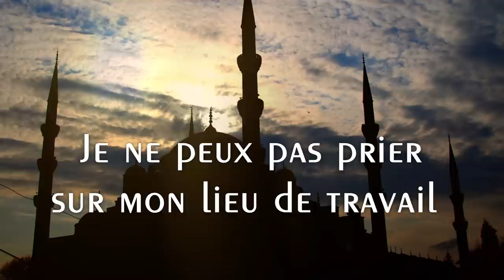Peut-on regrouper ses prières?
Il est difficile de prier aux heures fixes lorsqu'on se trouve sur son lieu de travail.  De retour à la maison, peut-on alors regrouper ses prières?